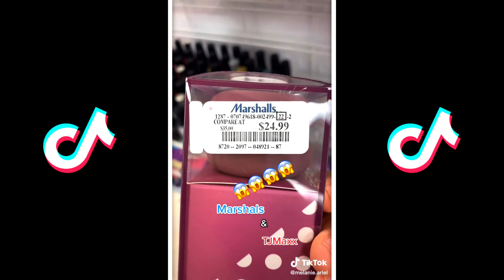Gel Nails at Home Designs Tik Tok Compilation Nails Transformation With Gel and Polygel #20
To replay this video on Gel Nails at Home Designs Tik Tok Compilation Nails Transformation With Gel and Polygel #20